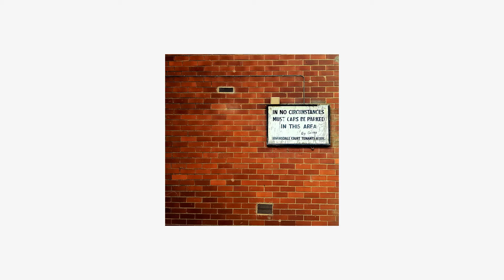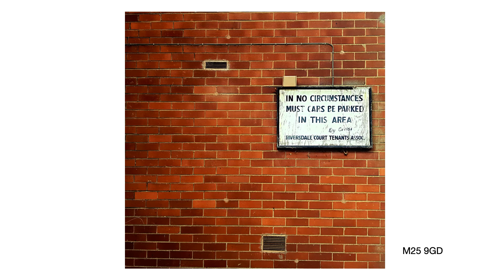Take a Box for a walk